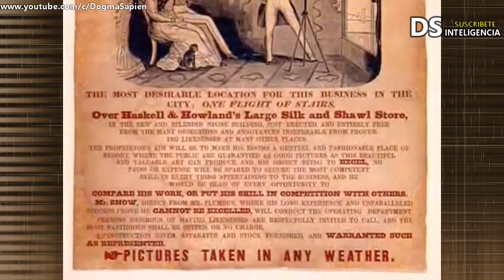FOTOGRAFIANDO A LA MUERTE (Fotos Post Mortem) La historia detras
-En el siglo XIX era una práctica muy habitual fotografiar a los muertos para que sus parientes pudieran recordarlos como en vida.Vampirel.la os explica porque era tan habitual esta práctica y los metodos que utilizaban.

DISFRUTA LOS VIDEOS EN 60 FPS.

EQUIPO DE GRABACIÓN:

LAPTOP ASUS ROG 552J
-TARJETA GRAFICA GTX950M ESPECIAL ED 4GB.
-12GB RAM DDR3.

SOFTWARE:

-CYBERLINK WAVE EDITOR 2.0
-MAGIX AUDIO CLEANING LAB 2016